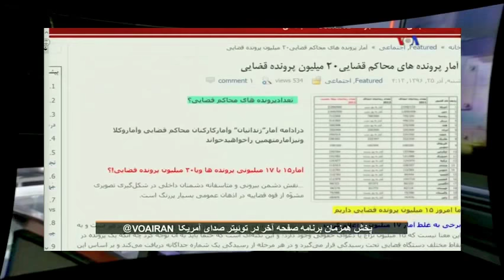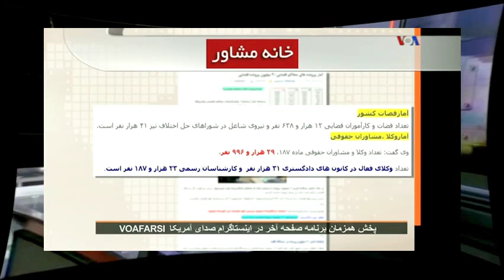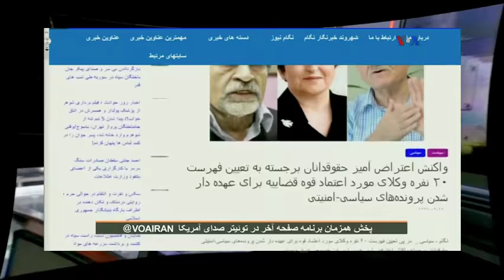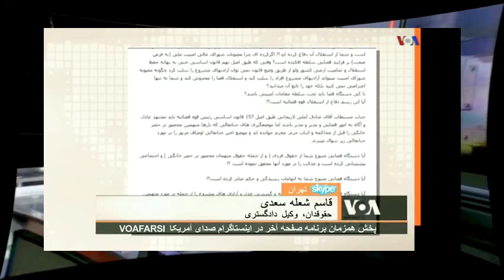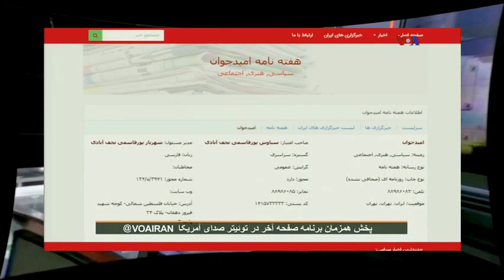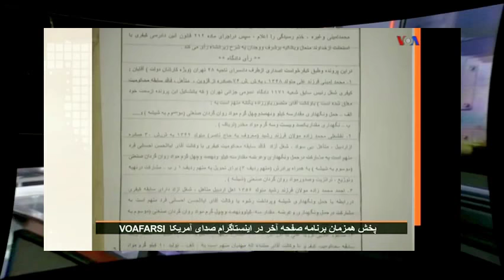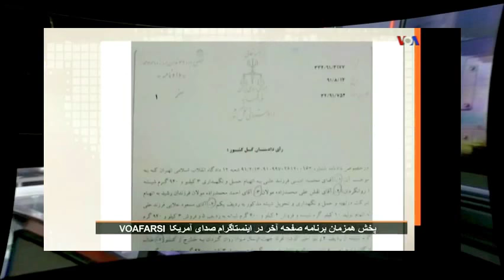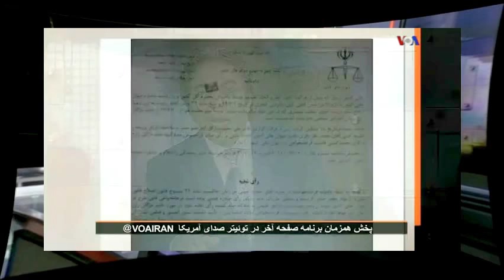VOA Persian, LastPage, صفحه آخر « وکيلان قلابى در ايران »؛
LAST PAGE, VOA, VOA PERSIAN, PERSIAN, IRAN, LAWYERS, ALI LARIJANI, NATIONWIDE, CITIES, MEHDI FALAHATI, ALI KHAMANEI,